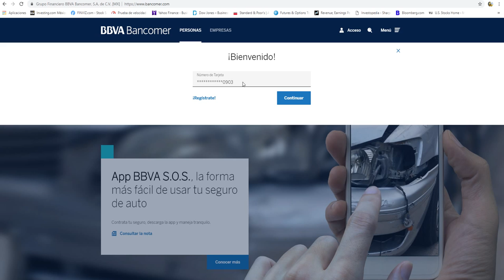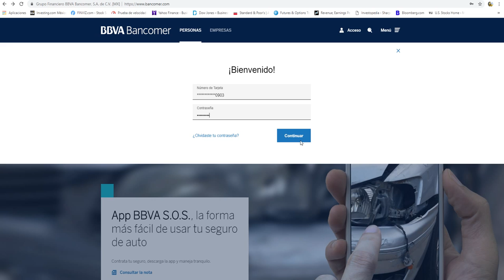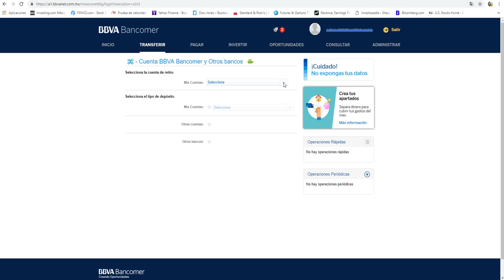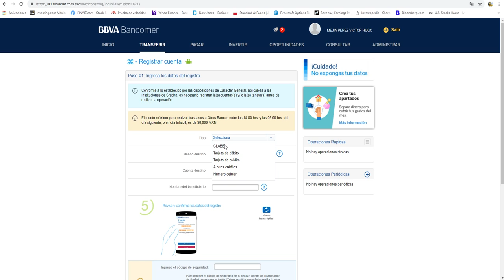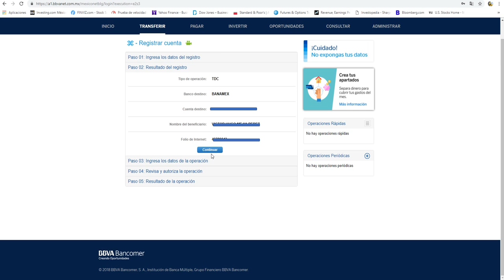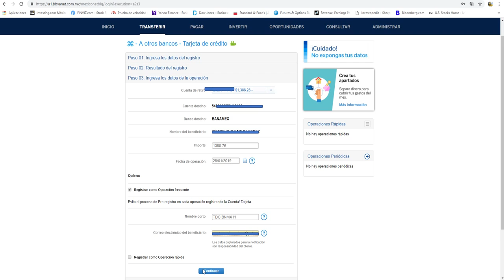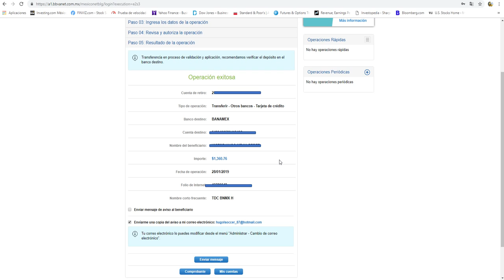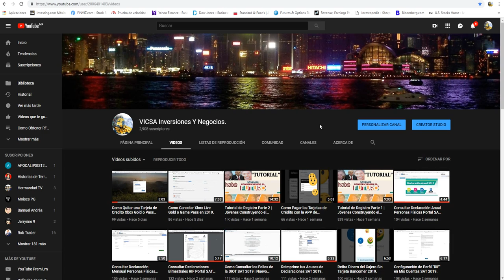Como Hacer Una Transferencia en Bancomer 2019 | Tutorial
Te enseño Paso a Paso como Hacer una Transferencia Interbancaria por Internet en el portal de Bancomer.com, también aplica para hacer pagos de Tarjetas de Crédito de otros bancos distintos a Bancomer.

Ingresa a mi Pagina Web, descubre mi Secreto, te enseñare Gratuitamente Maneras Reales de como Ganar Dinero por Internet:

Tu Donativo Contribuirá Mucho para seguir Subiendo Contenido de Utilidad para Ti

Grupo de Facebook sobre temas de Inversiones, sobre como Generar Ingresos Y como Ganar Dinero por Internet